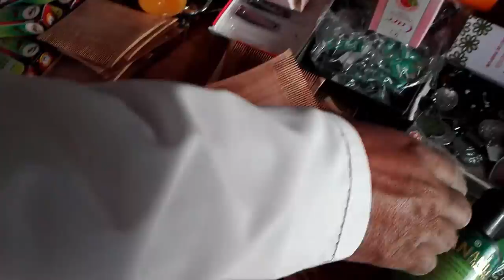Make up shop for county men and women and their animals | Donkey as loader